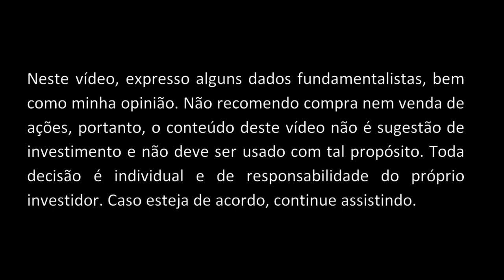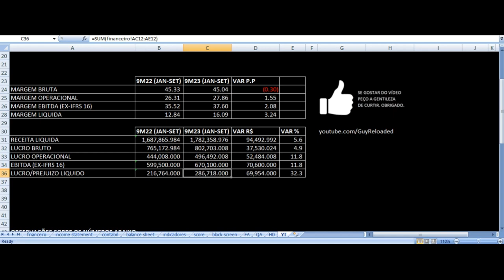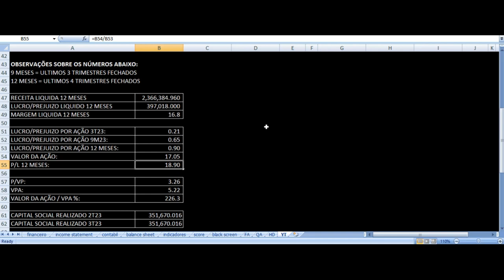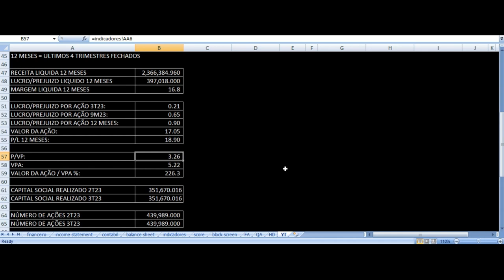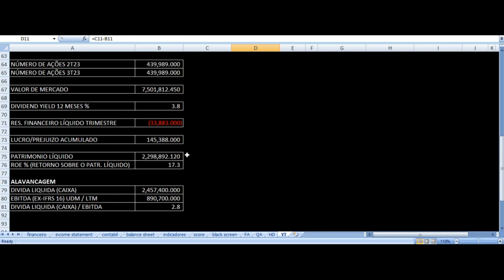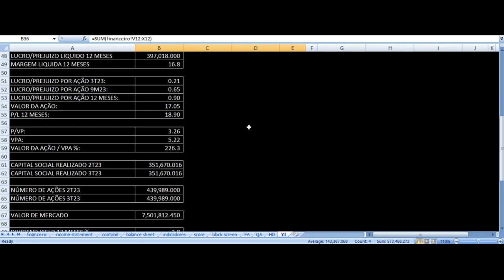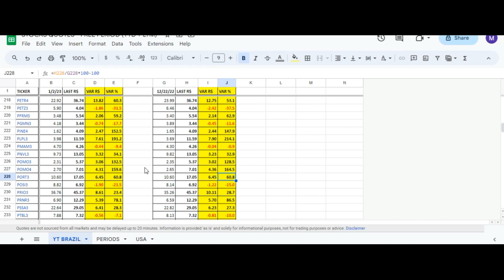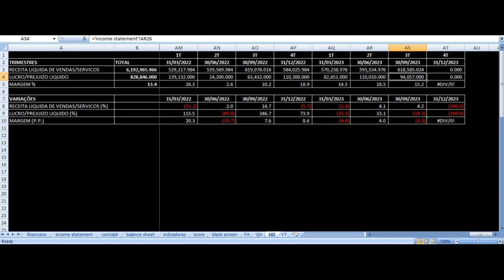Wilson Sons - Vale Investir Nas Ações? PORT3 Resultados 3T23 Análise Fundamentalista